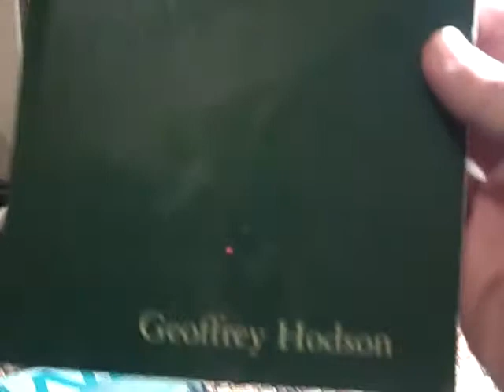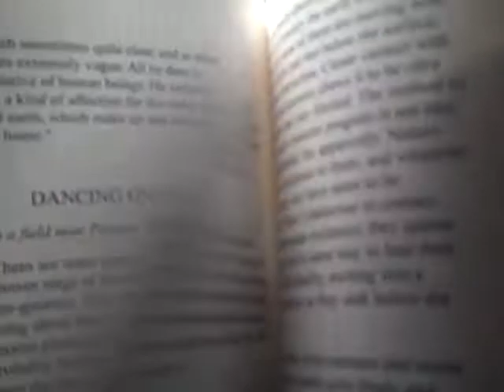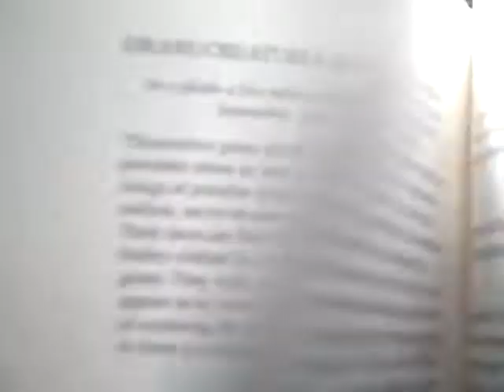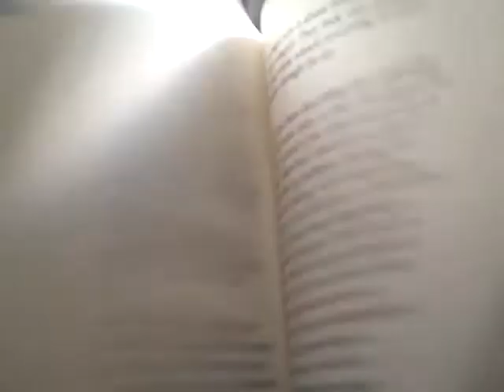Fairies at Work and at Play by Geoffrey Hodson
St.Patrick's Day seemed a good time to introduce the work of this Catholic spiritualist and clairvoyant who saw fairies, elves, brownies, mannikens, undines, sylphs, and various other Little People.  Originally published in 1925, this book was transcribed word for word and republished by Ed Augusts in 2008.  Perfect for older children and teens, as well as adults.  To get this paperback, visit lulu.com and order it.